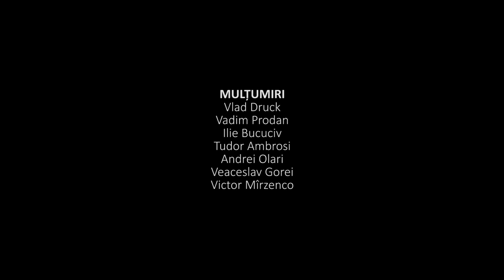MAI REPEDE - Film de Licență la Regie, George Zmeu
Când am aprobat (așa-i regulamentul) sinopsisul acestui film de licență, am rămas, pentru o perioadă de timp, cu inima într-o oală plină de scorpioni hidoși cu coada bârligată gata-gata să injecteze mesaje veninoase... Nu-mi plac deloc situații extremale – în film, în viață – situații care speculează pe pariuri câștigate până la un moment, dar, în esență, întotdeauna sub semnul pierderii... – și mai ales când miza este siguranța copiilor noștri – așa sunt eu – un fricos „de viță veche” – care, dacă ar fi voia mea, - aș interzice orice operă de artă în care pătimesc copiii, cu aplicația pedepsei capitale în caz de confirmare... Și, dimpotrivă, - aș urmări cu sânge rece extirparea pe viu a gonadelor la hoardele ce se cuplează zi și noapte pentru a proiecta în lume copii destinați pierzaniei...
    Din fericire totul s-a sfârșit cu bine – am respirat cu-n șuier, atunci când regizorul și tot el actorul acestui film, a venit și a anunțat: „Gata, dom Druck...”
    Vă prezentăm MAI REPEDE... – Film de Licență Regie de George Zmeu (Promoția 2017).
Unii n-au înțeles nimic din film, alții au înțeles prea multe (de exemplu: „...chestia-i legată cu „miliardu”, pe care „poporu” n-o să-l găsească niciodată...” etc. bla-bla)... Pentru mine – George aleargă disperat pe spinarea unui balaur cu osatura ruginită, un balaur zdohnit, rășchirat pe palma noastră de pământ, care mai împute și azi habitatul nostru – nici Hollywoodul n-are așa platouri reziduale cu iz de rai socialist neîmplinit...
   P.S. Gheorghe... George... eu îl dizmierd  ca-n sat la mine – Ghiță – pentru că a fost și este un student drag mie... A făcut la noi și Masteratul (vom posta mai târziu și această lucrare – slava cerului – în ea nu mai zburdă...). În rest nu mai zic nimic, chiar dacă știu că șira spinării îi vibrează cu ecou de durere... Doar atât: „Ghiță ! nu mai țopăi ca un saltimbanc – aciuiază-te la casa ta... cu vreo mândră care să-ți nască copii tot atât de cuminți ca tine...
vladruck